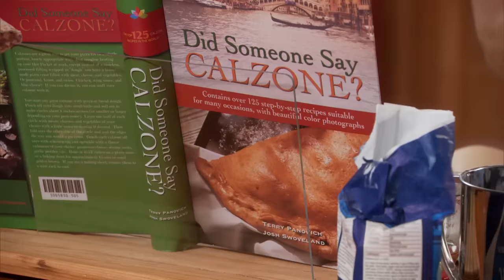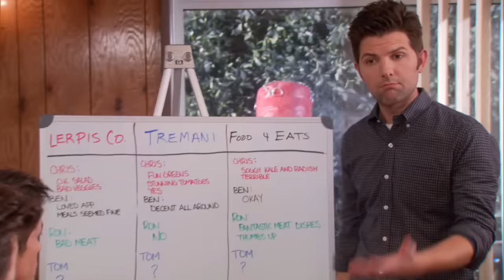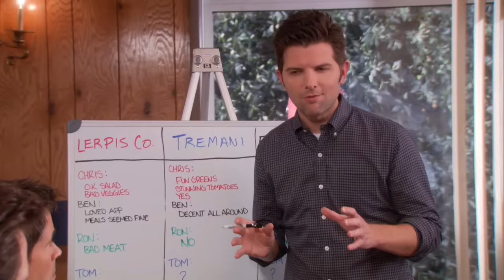Ben Wyatt Is Calzone Boy - Parks and Recreation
Hot off the streets of Napoli (or so he wishes), his mission is simple - convince the American people to ditch pizza and step into the THE CALZONE ZONE.